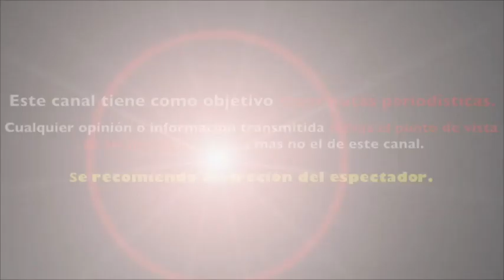aseguran que REBECCA DE ALBA fue la TERCERA en DISCORDIA entre LUIS MIGUEL y MARIANA YAZBEK